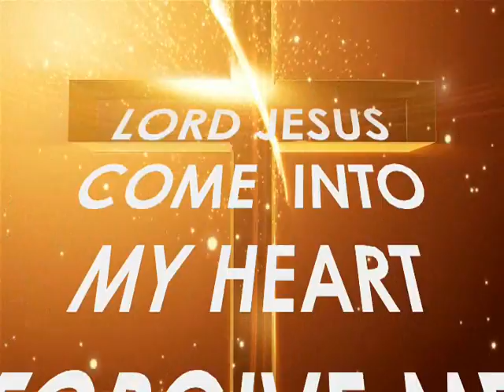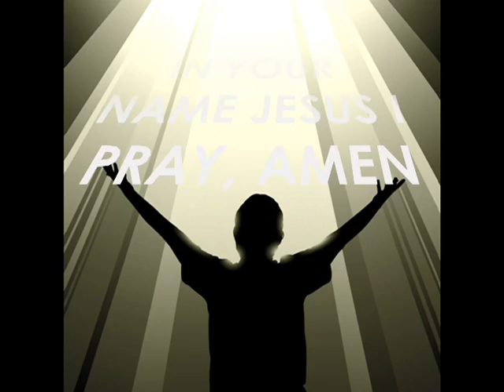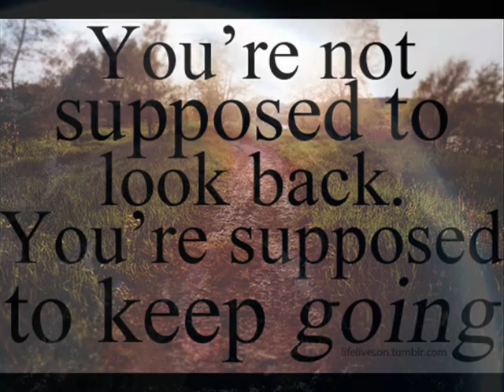THE PRAYER FOR SALVATION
Royalty Free Music By Music Composer If you haven't made Jesus the Lord of your life you need to say this from the bottom of your heart and release your faith and step on into the light side of Life.

Change your life with powerful words of faith that line up with the word of God and experience change in your life.

Words create our experience. Be all that God called you to be and declare it each day in the name of Jesus.

After you said this prayer don't stop there get your spirit fed by going here:

IF YOU WOULD LIKE TO LISTEN TO MORE OF MY MUSIC...

More information about Music Composer Darryl William Crawford aka King Daddy Dee